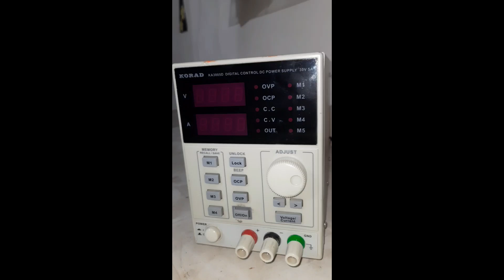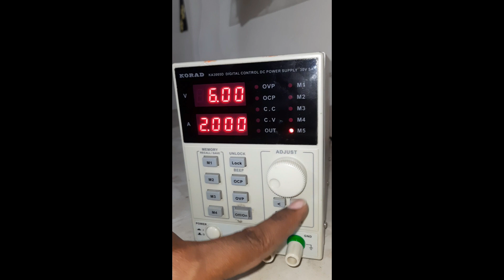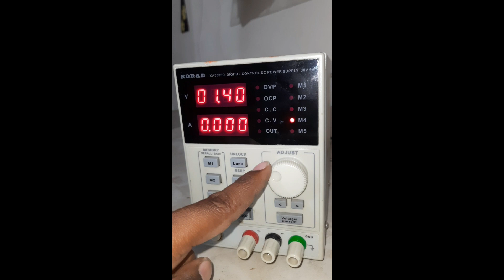DC power supply#How to set korad dc power supply#Dc पॉवर supply कैसे सेट करते है#